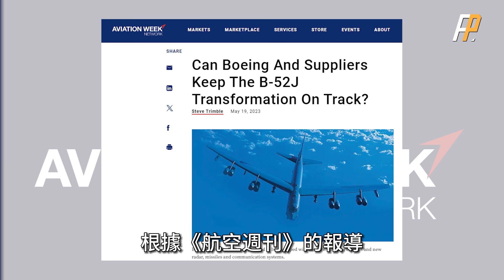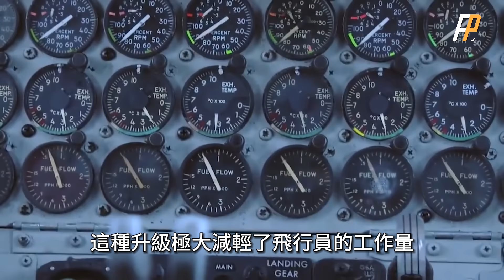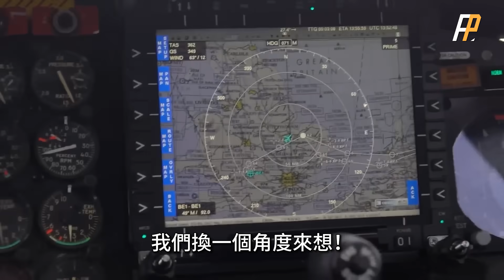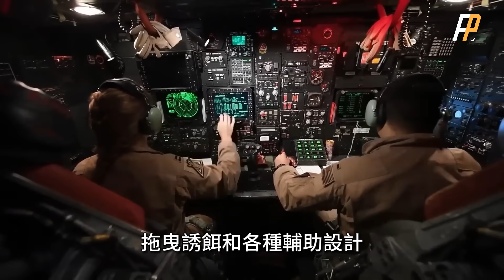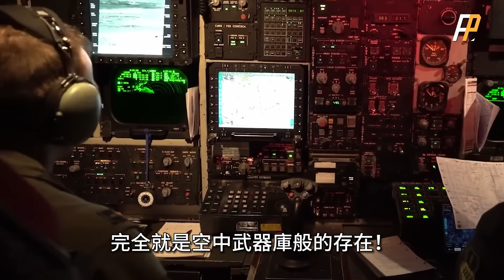美軍新一代空中武庫，B52轟炸機再次升級，B52J將服役至2050年。人類史上第一架百年戰略轟炸機 無人機的空中武庫。| B-52 | B-52J | B-2 | B-21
B-52重型轟炸機攜帶的彈藥屬性，基本覆蓋了美國彈藥的全部！核彈，巡航導彈，傳統的重力炸彈，制導和非制導集束炸彈，GPS制導炸彈，GPS制導巡航導彈，AGM-158聯合空對地防區外導彈，高度精確的隱身巡航導彈，水雷和鐳射制導炸彈等等！